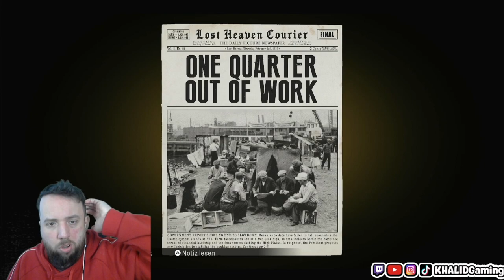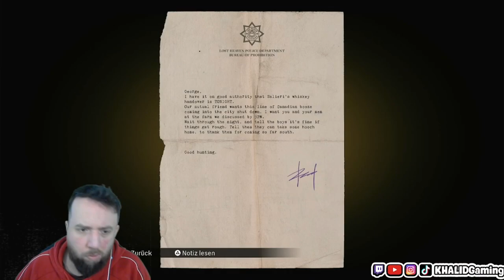Mafia Definitiv Edition Remake (PS4) Let´s Play #06